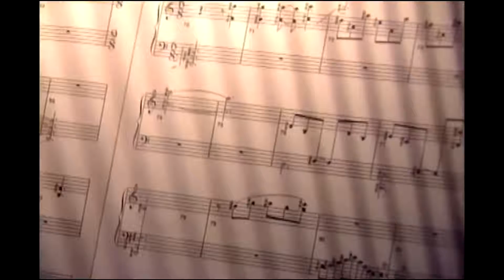Metallica - Nothing Else Matters (Metallica & San Francisco Symphony Orchestra)